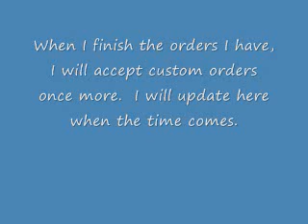An announcement regarding custom orders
I am no longer taking custom orders at this time.

Krystle's Little Monkeys